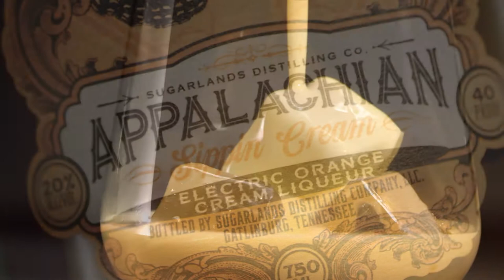Sugarlands | Appalachian Sippin' Creams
The Dark Chocolate Coffee Sippin’ Cream grabs your attention with the scent of brown sugar and toffee. The combination of creamy milk, medium roast coffee, and rough-cut dark chocolate will awaken your taste buds. While the Butter Pecan Sippin’ Cream gives off a smooth aroma of toasted praline and vanilla. The buttery, toasted pecan flavor rounds out into a lingering brûlée aftertaste satisfying even the most demanding sweet tooth. And the Electric Orange Sippin’ Cream combines a bright, fresh orange zest with the smooth taste of vanilla cream. This vibrant, creamy spirit will have you wondering if you’re drinking a melted cream pop. Go to sugarlands.com to find a jar near you.